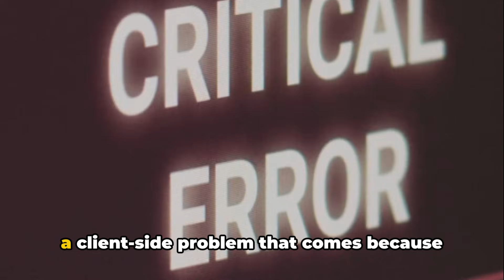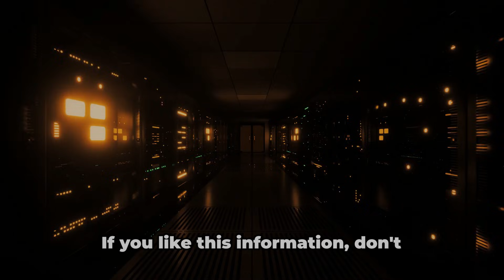How To Resolve GeForce NOW Error Code 0xC192000C?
Fixing GeForce NOW Error Code 0xC192000C: A Step-by-Step Guide by Quaries

OUTLINE:

00:00:00 Introduction to Error Code 0xC192000C
00:00:36 Troubleshooting Steps
00:02:04 Untitled Chapter